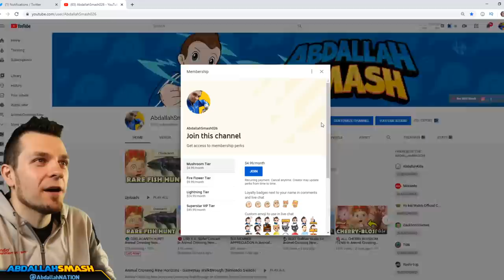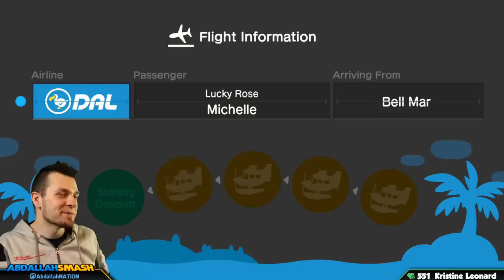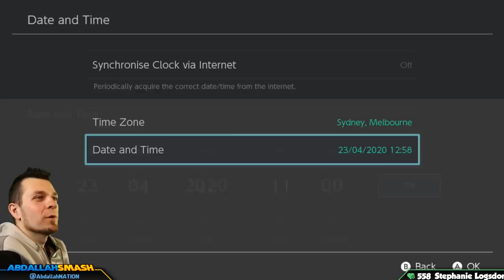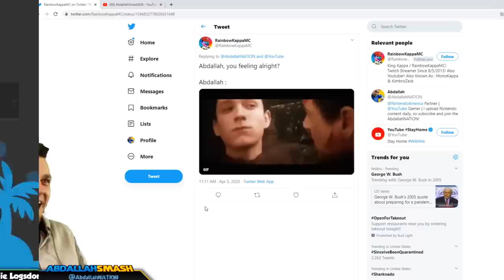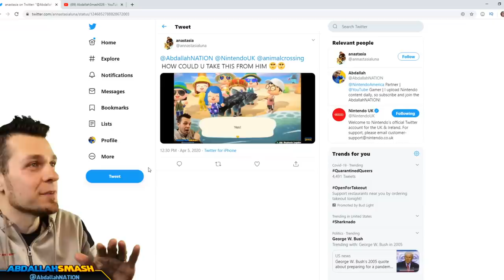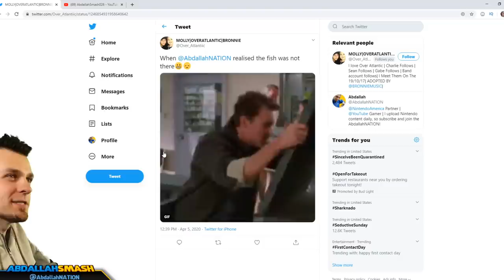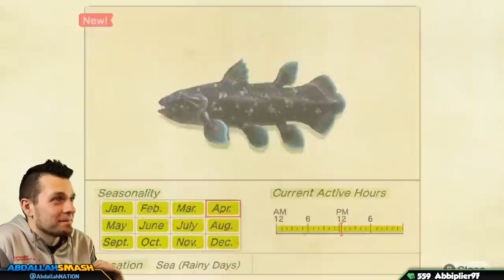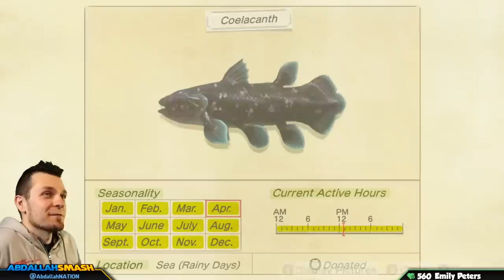🐟 COELACANTH HUNT! Animal Crossing New Horizons RARE FISH HUNT!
Animal Crossing New Horizons - Gameplay Walkthrough of How To Catch a Coelacanth in our Rare Fish Hunt, on Nintendo Switch with Abdallah's Family-Friendly Commentary in HD 1080p 60 fps!

Release date: Mar 20, 2020
Players: up to 8 players
Genre: Simulation
Publisher: Nintendo
Developer: Nintendo
Game file size: 6.2 GB

🍄 Mushroom Tier 🍄
▪️ Twitter Shout-out

⚡ Lightning Tier ⚡
▪️ Boosted chances of playing with on Stream
▪️ Endscreen Credits